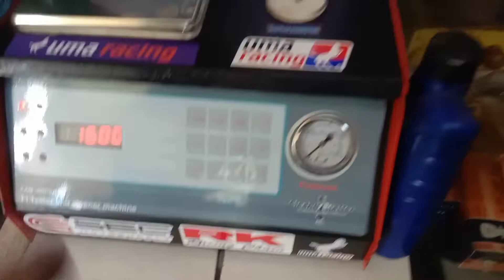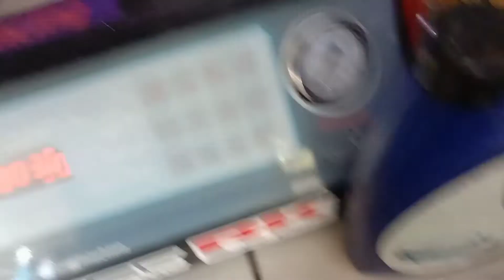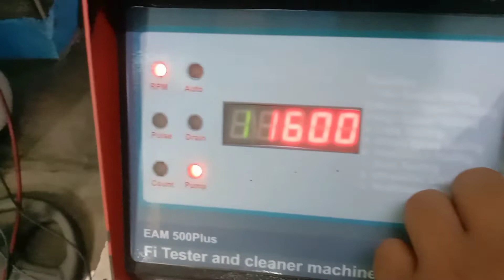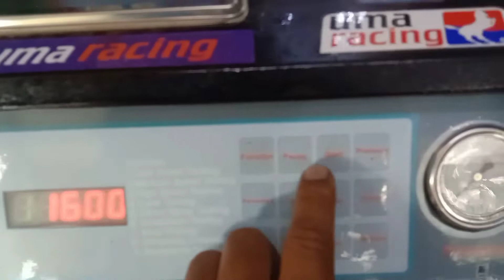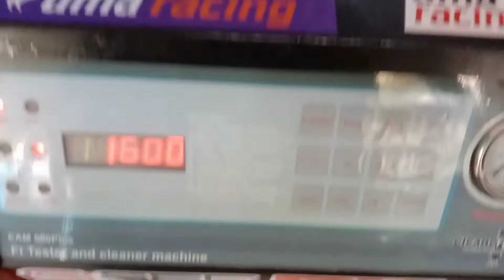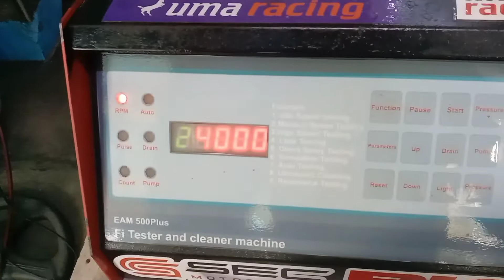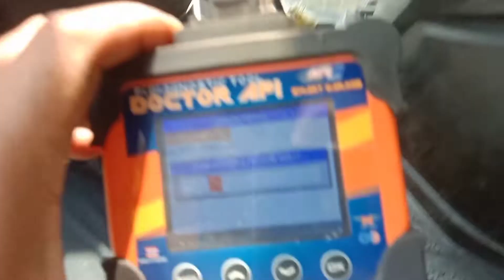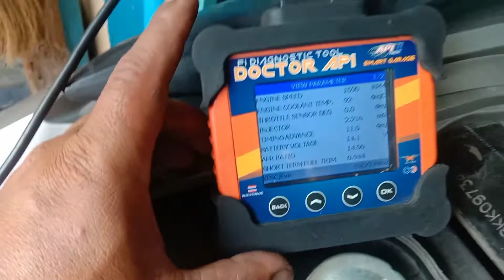HONDA CLICK/FI CLEANING/TPS CALIBRATE/ISC SCREW/HOW TO CLEAN THROTTLE BODY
MGA KATORNILYO TAMANG PAGLINIS NG THROTTLE BODY AT INJECTOR NG ATING HONDA CLICK/125/150 AT CALIBRATION NG TPS AT ISC...